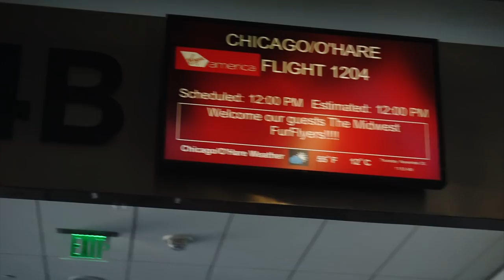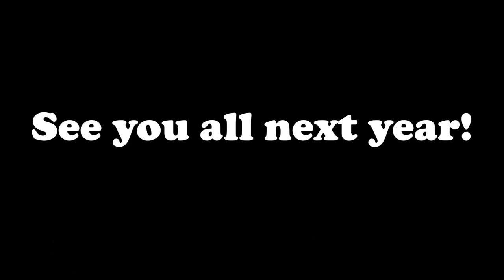Midwest Fur Fest 2017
Convention adventures from Midwest Furfest 2017 in Rosemont, Illinois! From fursuits, to musicians, to all kinds of creative artwork and costuming!